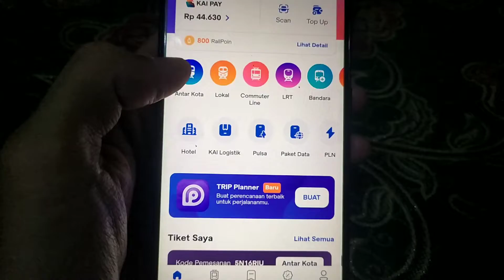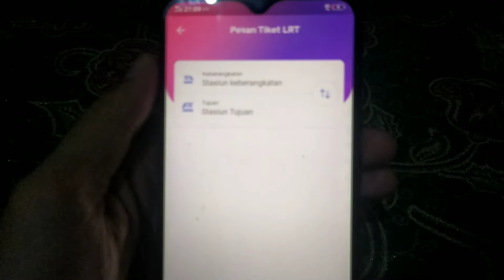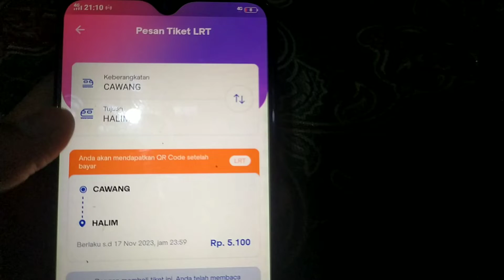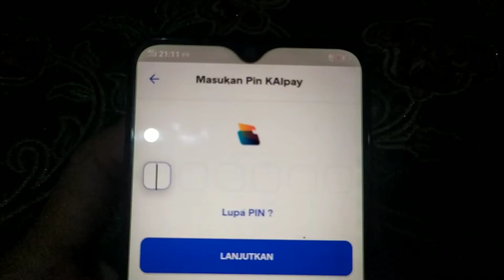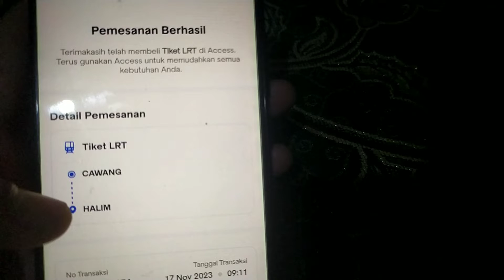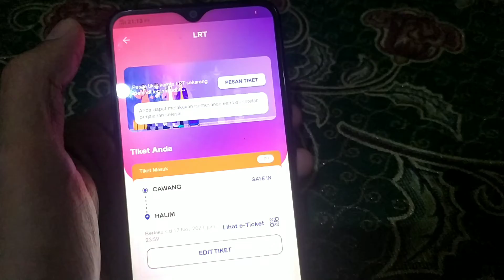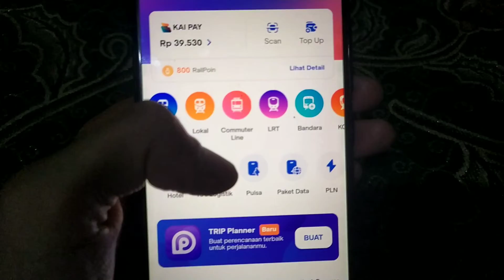CARA PESAN TIKET KERETA LRT BAGI PEMULA DENGAN APLIKASI ACCESS BY KAI / KAI ACCESS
CARA PESAN TIKET KERETA API LRT BAGI PEMULA DENGAN APLIKASI ACCESS BY KAI / KAI ACCESS